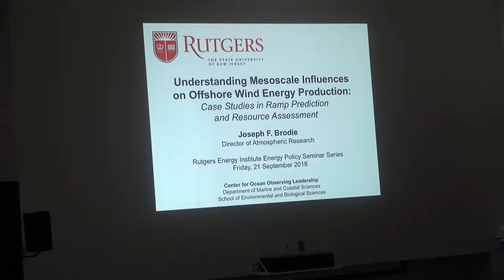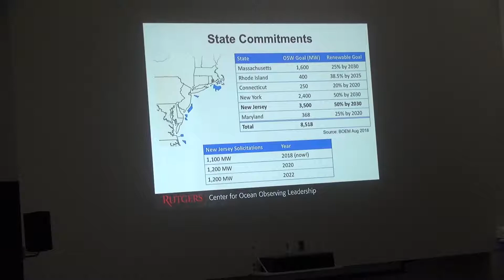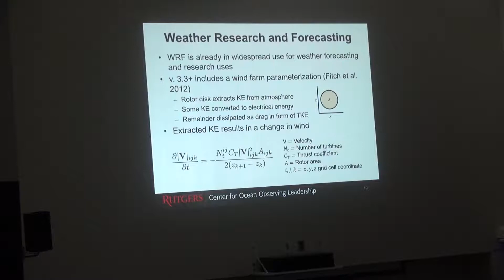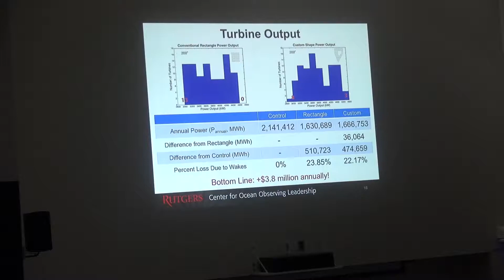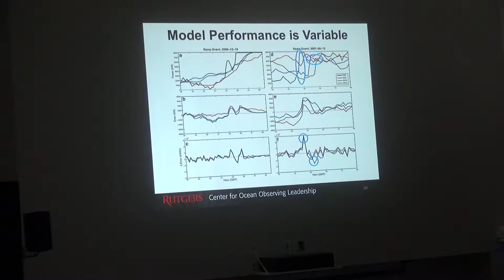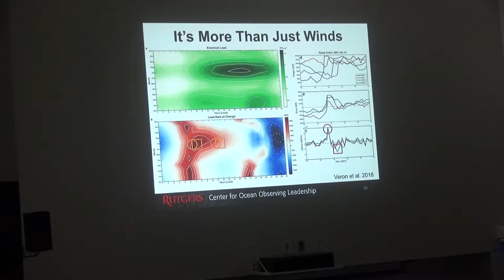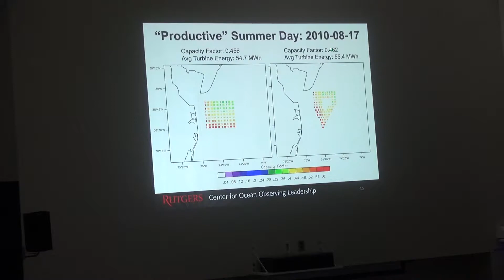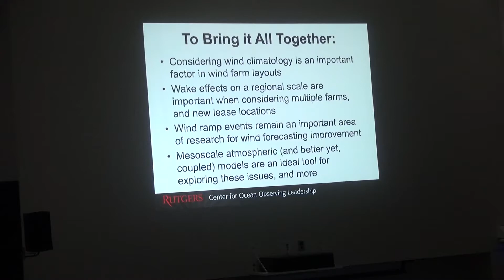Understanding Mesoscale Influences on Offshore Wind Energy Production: Case Studies in Ramp...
REI Seminar -- Dr. Joseph Brodie 9/21/2018
Dr. Joseph Brodie, Director of Atmospheric Research, Rutgers University Center for Ocean Observing Leadership (RUCOOL)

Seminar Title: Understanding Mesoscale Influences on Offshore Wind Energy Production: Case Studies in Ramp Prediction and Resource Assessment

Abstract: One of the challenges in the ongoing push for the development of offshore wind energy in New Jersey, the Mid-Atlantic, and the United States as a whole is thorough and effective understanding of the metoocean conditions found in targeted wind energy areas. Atmospheric observations can be sparse, particularly of winds at hub heights. To that end, atmospheric mesoscale modeling helps with both quantifying the available offshore wind resource, and understanding phenomena which will impact the wind farms once built. In this seminar, I describe the use of the Weather Research and Forecasting (WRF) mesoscale atmospheric model in evaluating the potential offshore wind resource for a hypothetical farm, by modeling a selection of case studies in order to effectively capture the variability of weather in the region. Additionally, I discuss how WRF performs in case studies of predicting wind ramp events, which are sudden changes in wind speed that result in large, rapid changes in wind power produced, and can have significant impact on electrical grid operations. Finally, I describe some ongoing research efforts to quantify how well operational models predict wind energy features like ramp, events under various conditions, with the hope of being able to better quantify uncertainty and improve forecasting skill.